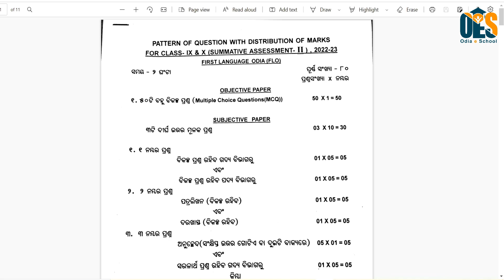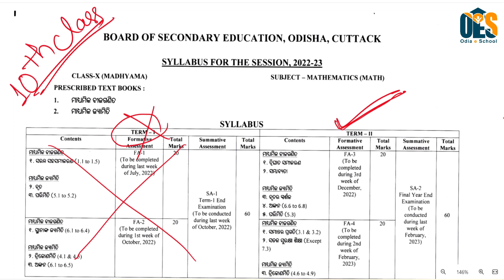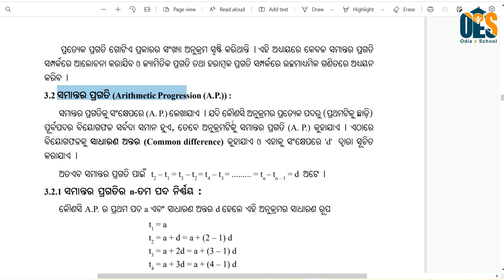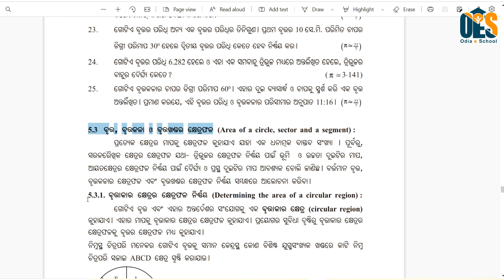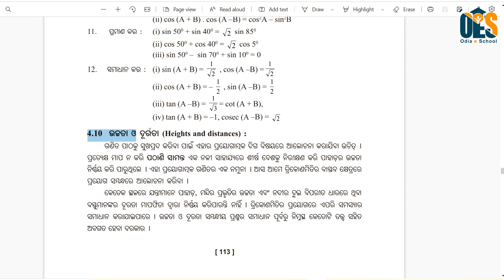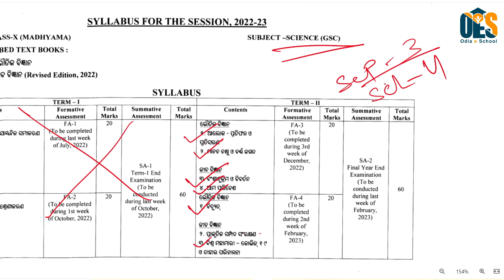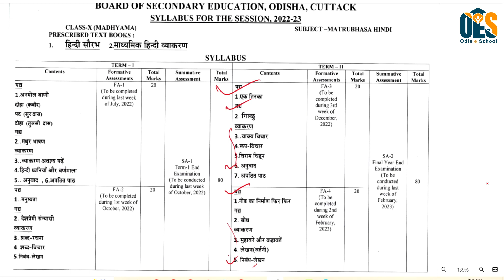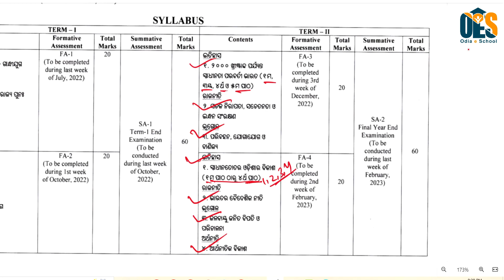SA2 Exam Syllabus 2023||SA2 Syllabus for Class 10||Summative Assessment2 Syllabus for class 10th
Summative Assessment2 Syllabus for class 10th.SA2 Syllabus for Class 10